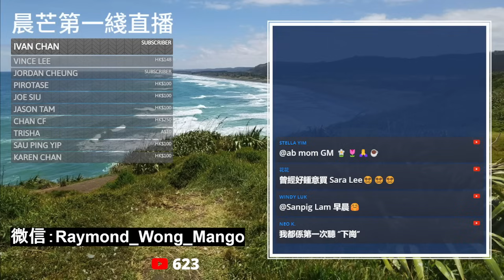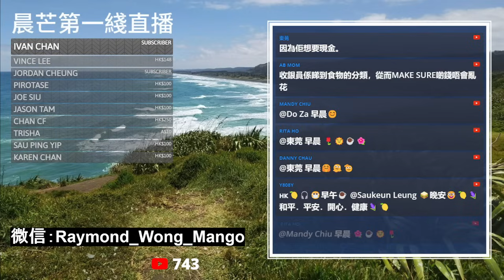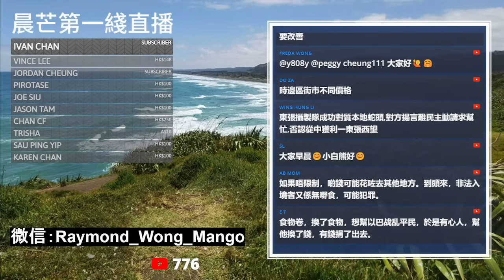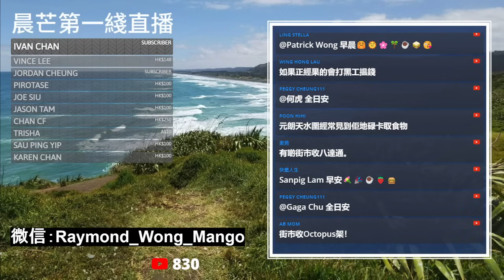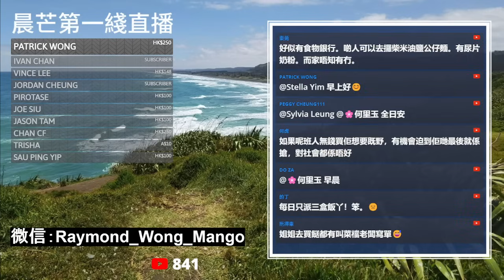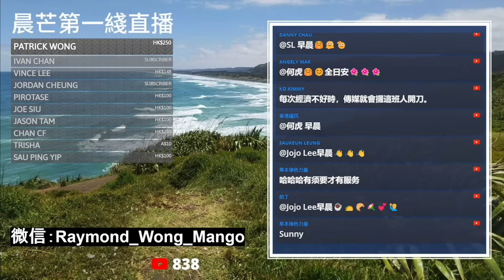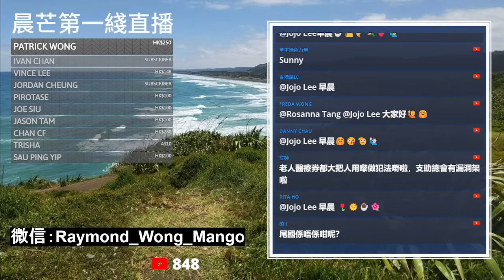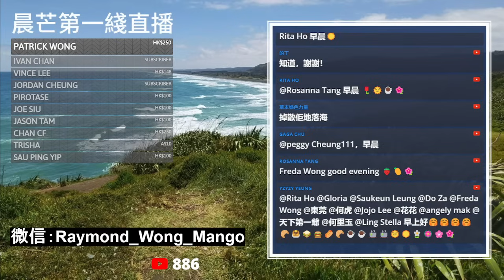20231020H 「難民」兜內揦飯食？點解啲「難民」會俾蛇頭彭太賺咁多錢？